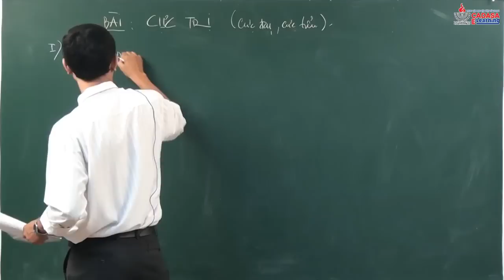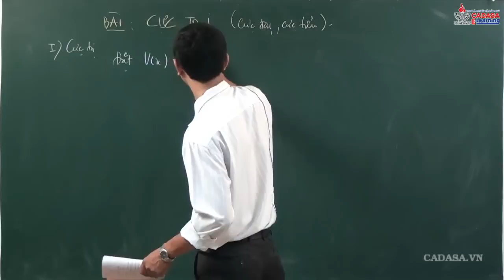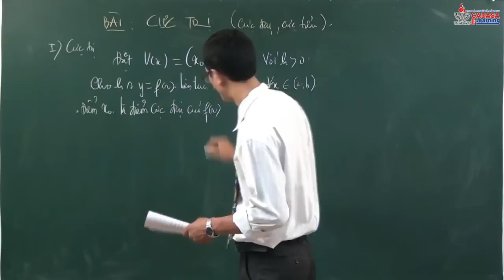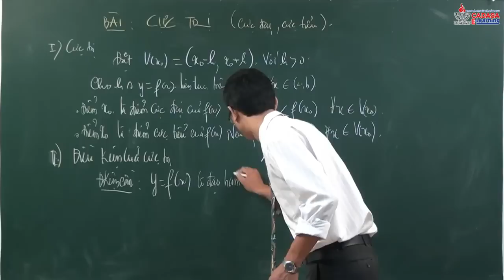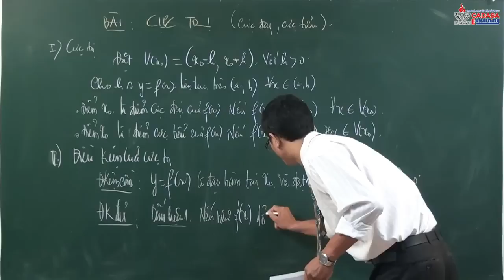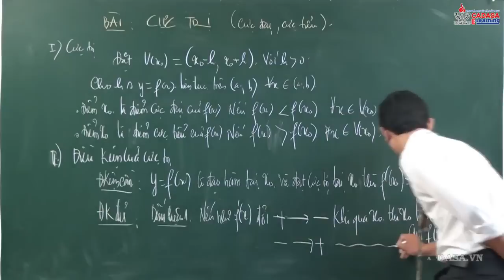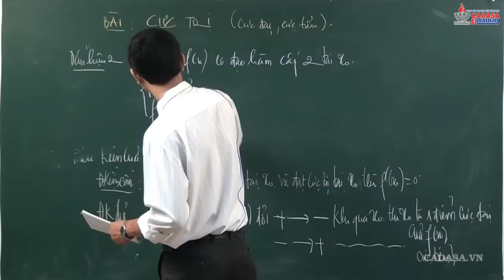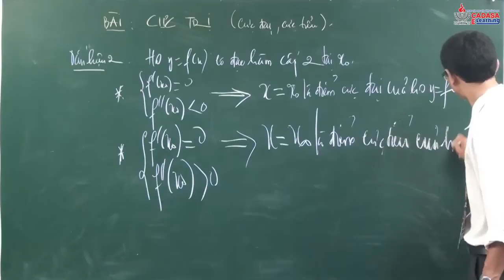Bổ trợ kiến thức lớp 12 - Môn Toán - Cực trị của hàm số - Cadasa.vn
Bài giảng môn toán lớp 12, sự đồng biến, nghịch biến của hàm số, bài tập khảo sát hàm số, bài tập tính đơn điệu của của hàm số, bài tập cực trị hàm số, ôn thi môn toán 2014, luyện thi môn toán 2014, video toán lớp 12